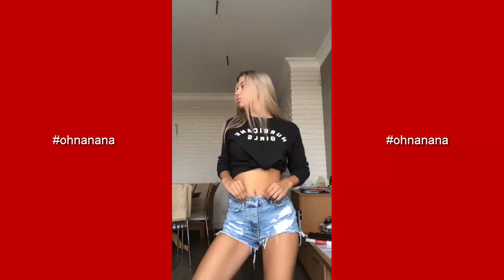TikTok Oh nanana Videos Challenge